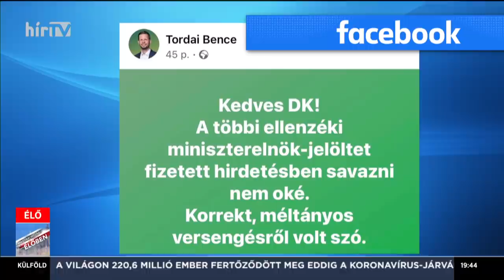Magyarország élőben ifj. Lomnici Zoltánnal (2021-09-06) - HÍR TV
Pálinkás József máris elvérzett az ellenzéki előválasztás aláírásgyűjtésében. A többi jelöltnek sikerült leadni időben az induláshoz szükséges aláírásokat. Mit mutatnak a számok? Erről is kérdeztük ifj. Lomnici Zoltánt, a Századvég jogi szakértőjét.